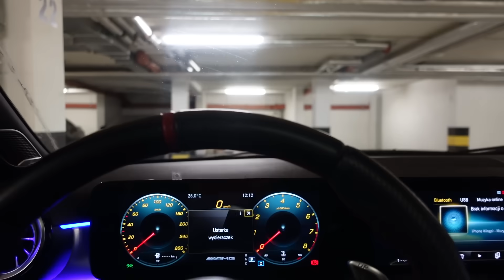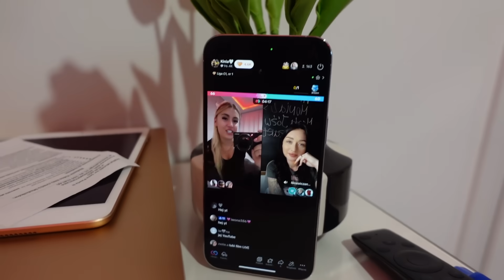JAK WYGLĄDA TERAZ MÓJ DZIEŃ|CO JEM?